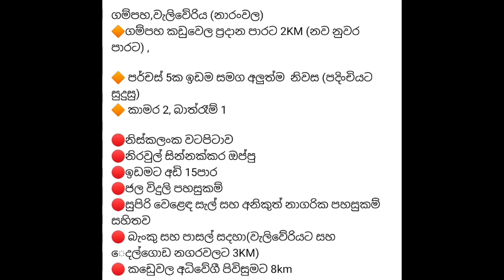අත්පිට මුදලට අඩුවට වටින නිවසක් | low budget house sale